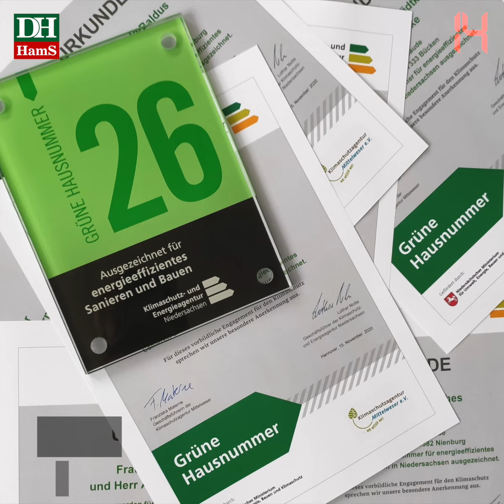DIE HARKE vom 04.04.2021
Hier ist die neue Ausgabe der HARKE Video-News mit den Themen für Sonntag, den 4. Apri:

▶️ Spargelernte beginnt
▶️ Rollentausch im Krankenhaus
▶️ Mädchen arbeiten mit Metall
▶️ Malen für das Hospiz
▶️ Grüne Hausnummer für ökologische Häuser